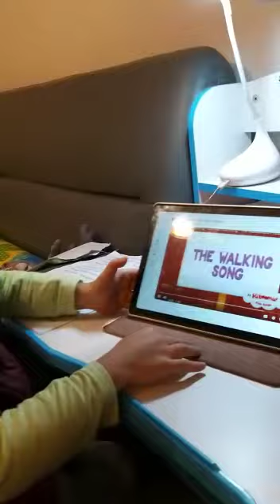雍雍唱遊 (Kyle Sing a Song) 第一集 - Walking Walking